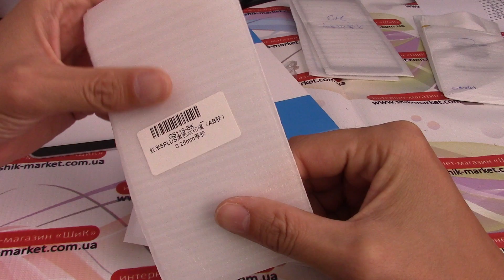Вся правда о защитных стеклах Choetech 5D для Xiaomi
Купить на Aliexpress
-стекло Bonaier с полным клеем
*** Redmi 5 (1шт) и (2шт)